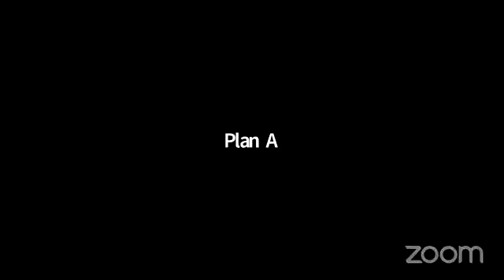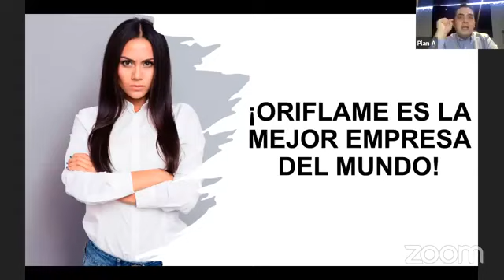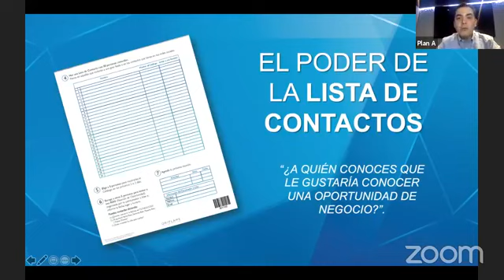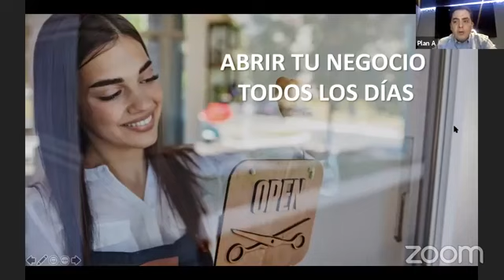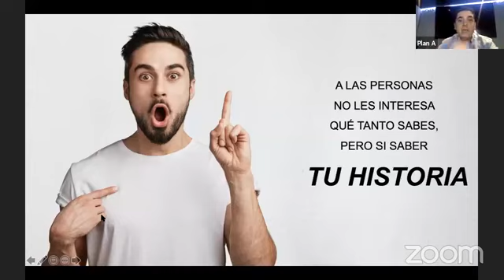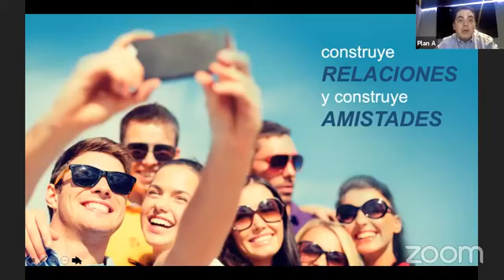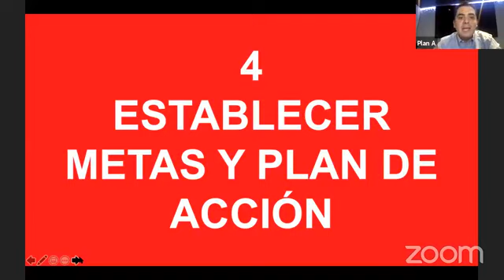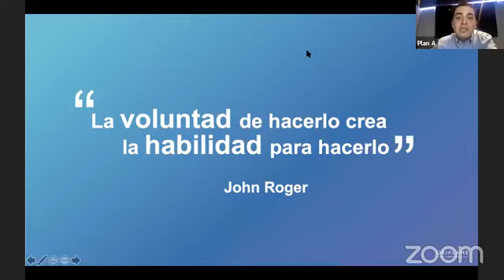SARPIO EXPRÉS [Juanpa nos comparte]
Todos queremos ser líderes en Oriflame y vivir de esto, pero no todos hacemos lo necesario para lograrlo, aquí está un resumen, si aplicas todas las recomendaciones lograrás ese éxito tan buscado.